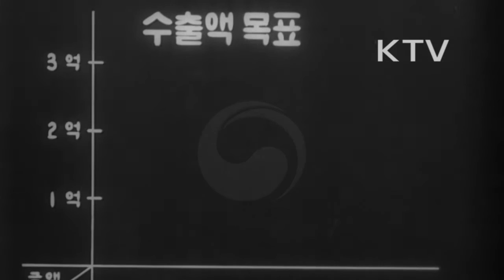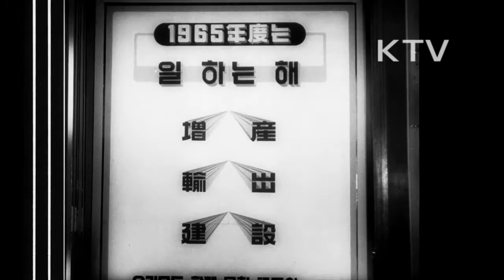대한뉴스 제 503호-대통령 연두교서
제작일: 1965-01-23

박정희 대통령 연두교서 발표.
-국회의사당 외경.
-국회 회장에 들어서는 박정희 대통령.
-박정희 대통령의 연두교서(육성).
-금년안으로 우리나라의 권익을 최대한 보장하는 방향에서 한.일문제 매듭지을 것과, 생산수출목표 발표(애니메이션).
-금융면에서 지원 계획표(증산 수출 중소기업에 집중 지원).
-1965년도는 일하는 해:수출, 증산, 건설로 정함.
-수출상품 전시, 선적.
-국회의원들 경청.